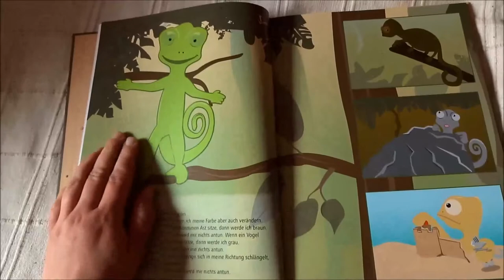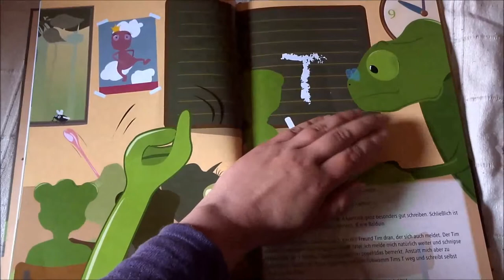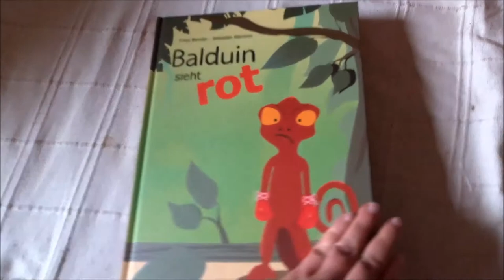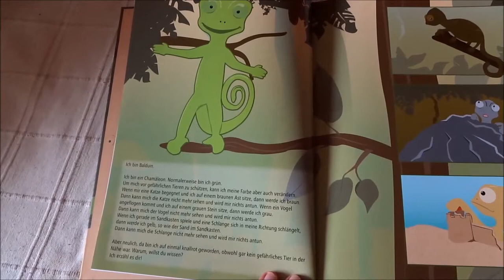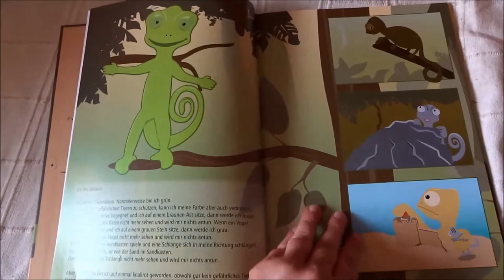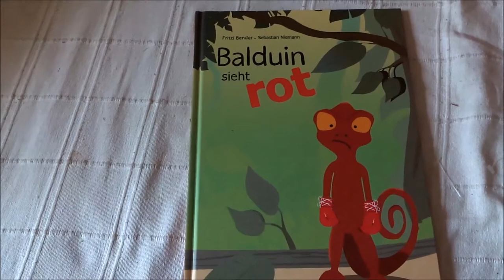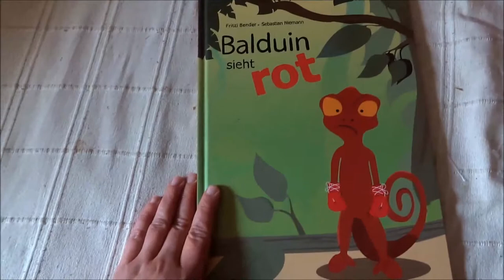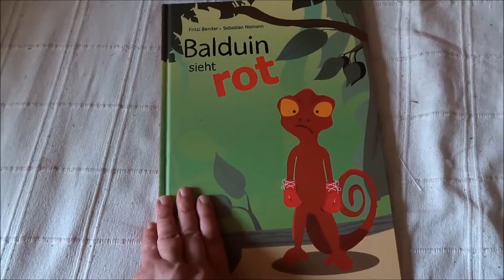Blick ins Kinderbuch: "Balduin sieht rot" von Fritzi Bender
Für mein Kinderbuchblog Kinderbibliothek gebe ich einen kleinen Einblick ins Buch "Balduin sieht rot" von Fritzi Bender.

Beschreibung:
Dieser Tag fängt für Balduin, das Chamäleonkind, richtig mies an. In der Schule meldet er sich, wird aber von der Lehrerin nicht dran genommen. Beim Versteckwettbewerb wird er zu unrecht bezichtigt, die Regel gebrochen zu haben. Daß Balduin da rot wird, ist klar. Aber warum wird Balduin rot? Für was steht seine rote Farbe? Und wie geht er am besten mit diesem Gefühl um?

Buchinfo:
Fritzi Bender: Balduin sieht rot
Edition Octopus bei Monsenstein und Vannerda, Münster 2014
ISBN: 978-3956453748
Illustrator: Sebastian Niemann
Ausstattung: 28 Seiten, Hardcover
Preis: 14,95 €